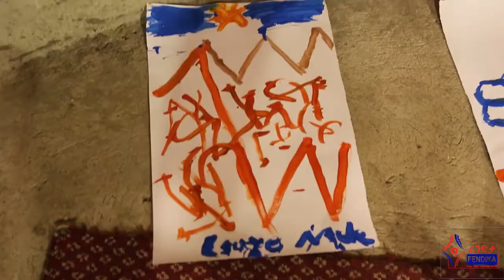Fendika Family Day 2021 9 26